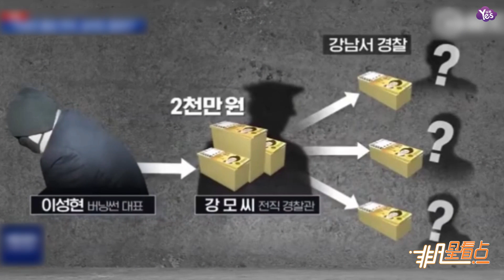【近期】勝利夜店未成年人出入事件 賄賂警察欲平息此事！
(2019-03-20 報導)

勝利夜店事件愈演愈烈，據韓媒，2018年7月7日，有人報警稱勝利夜店有未成年人出入。警察卻始終沒有調查進出該夜店的學生，事件以證據不足而告終。而為了平息這一事件，夜店的李代表將2000萬韓元（11.9萬元）轉交給了前任警察姜某，其中一部分被懷疑交給了負責調查的調查組。韓媒還公開了李代表和送錢者的的通話內容，其中李代表曾兩次向勝利代表報告該事件。